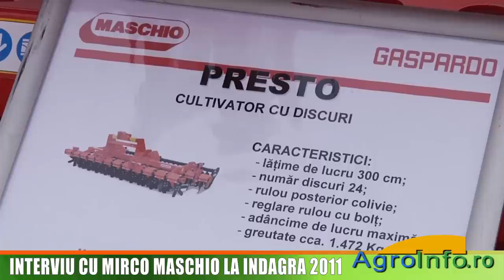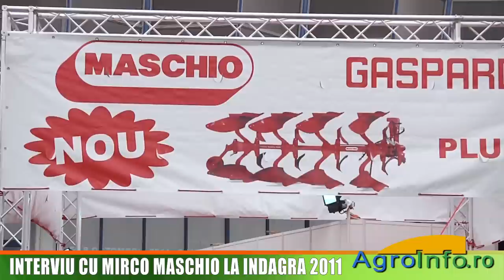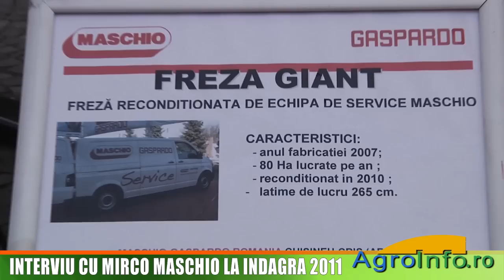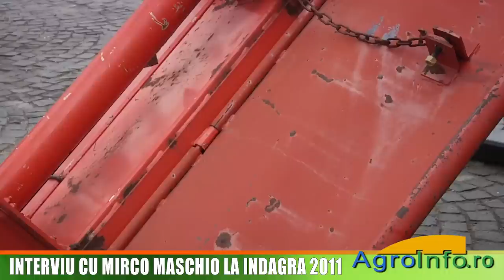Interviu cu Mirco Maschio la Indagra 2011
Interviu cu Mirco Maschio, administrator MASCHIO - GASPARDO Romania